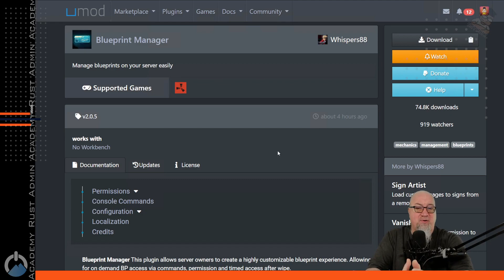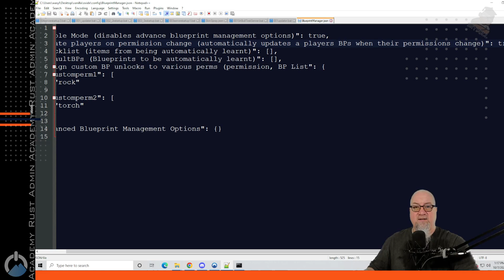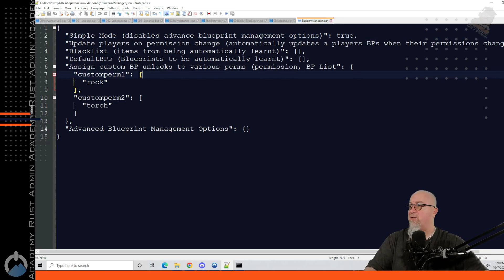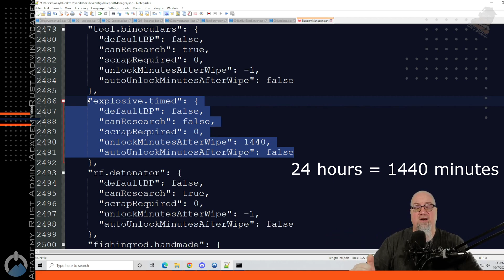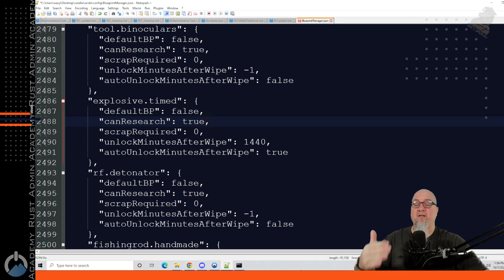How to Allow Blueprints SPECIFIED TIMES THOUGHOUT WIPE | Rust Admin Academy 2022 | Blueprint Manager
The #1 Resource on YouTube for all Rust Server Related Tutorials.

⚠️⚠️ Plugins Required to Make This Work: ⚠️⚠️
⚙️ Blueprint Manager from uMod:

♛ Gear I Use Daily:
Logitech G910 Mechanical Keyboard:

Logitech G502 Wired Gaming Mouse:

Logitech Brio 4K Webcam:

Elgato Stream Deck:

Elgato Stream Deck XL: (Yes I use both :)

TL Helicon GoXLR Mixer:

Audio Technica AT2020 XLR: